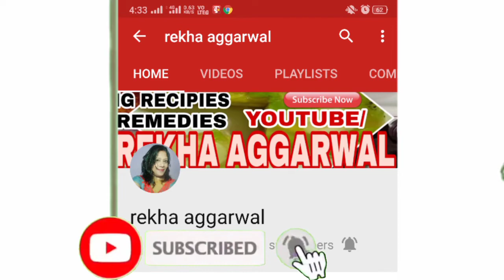सूजी और ताज़ा मक्का का एसा नाश्ता जिसे एक बार खा लिया तो बार बार बनाओगे